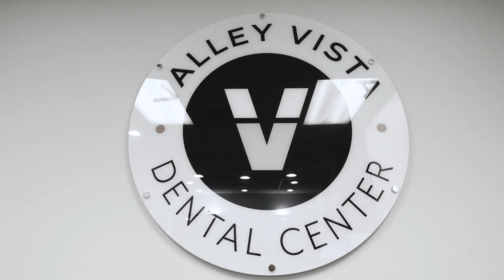Dental Custom Masthead Video | Valley Vista Dental Center | San Diego, CA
"Dr. Layton is known by his patients for his compassionate and empathetic approach to care. He believes that great dentistry is about more than just providing successful treatment – it’s about listening to and respecting the individual concerns of patients. Dr. Layton is excited to begin the journey toward a healthier smile with you today!" - Valley Vista Dental Center

Wonderist Agency is a full-service dental marketing agency that has helped countless practices increase their new patient numbers and thrive with cohesive marketing strategies. Through dental websites, local marketing, SEO, and more, Wonderist can elevate your practice and get you the results you’re looking for.

"Our vision revolves around our clients' needs. We answer emails, we pick up the phone, we get to know you and bring you into our world completely — because we know that when we understand who you are and what you need, it moves us to feel personally invested in you and your success." - Michael Anderson and Laura Maly

Google Ads
Our Adwords campaigns put your dental practice at the top of Google for the keyword searches that drive new patients.

No clinical articles or silly dental cartoons here, we create personalized content that generates new patients and community recognition.

Graphic Design
Our team of in-house designers deliver thoughtful, handcrafted designs that stand out from the noise of templates and stock images.

Photo & Video
Round out your marketing materials with top-notch visuals. Our production team will capture all the best sides of your practice.

Dental Websites
We don’t need to tell you how important your website is for your dental practice. A gorgeous and easily navigable dental practice website will add to your credibility. But Wonderist websites are built to be more than just beautiful.